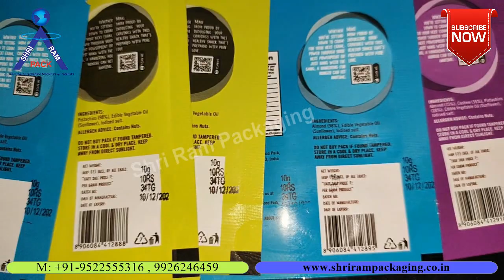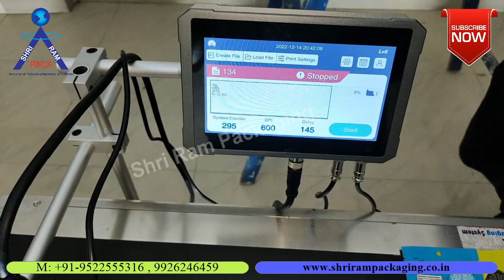Mx1 Date Coding Machine, Batch Printing Machine, Automatic Printing Machine, Inkjet Printer Stacker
HIGH SPEED STACKER WITH handheld INKJET printer  FOR POUCH, CARTONS, LABELS, CARTON, DUPLEX BOXES,
 It can be integrated with inkjet printer ,it can print batch no., logo, exp date, mfg date, MRP etc or any other useful information on labels, pouch, cartons, any object, or any solid surface.
It is a high speed feeder/dispenser which feeds the product at high speed on the conveyor & the inkjet printer  mounted with stand sensor in front of conveyor will print the required details on the pouches labels

THIS MACHINE IS USED ICECREAM LEAD, POUHES LABELS, MASALA POUCH , NAMKEEN POUCH , FRYEMS MACHINES, SURGICALS , PHARAMCUETICALS, OIL, FERTILIZERS AND AGRO, SEEDS, FOOD INDUSTRY ETC.

Automatic friction feeder for pouch bags - inkjet printing conveyor

Automatic batch printing machine for mono cartons, ONLINE TIJ PRINTER, Inkjet printer

High Speed Friction Feeder for Cartons | Ink jet coding Conveyor | Batch Coding Machine, Automatic Pouch Dispenser with TIJ Inkjet Coding | Friction Pouch Feeder,
,Automatic inkjet printing conveyor, feeding conveyor [for big size flour/ rice bag ,Friction feeder for cartons-Inkjet printer conveyor
,date coding machine, batch printing machine, automatic printing machine, inkjet printer stacker